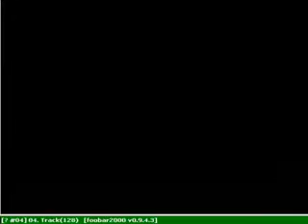SMI2 - 25 - Lava Rafting!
not so sure those wicker baskets are safe, though